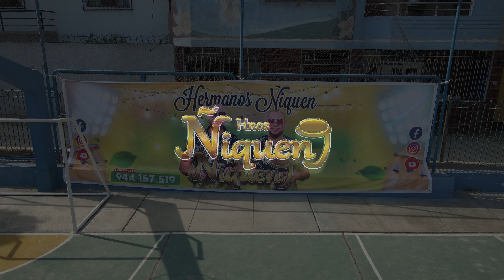NO ME TIRES LA PRIMERA PIEDRA - HERMANOS ÑIQUEN - SALSA AL PARQUE 2023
No me Tires la Primera Piedra
Orquesta Hermanos Ñiquen.
Orquesta Hermanos Ñiquen - Salsa al Parque 2023

26 DE JULIO 2023

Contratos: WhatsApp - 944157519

¡GOZARÁS, BAILARÁS Y CANTARÁS, CON EL SABOR DE LOS HERMANOS ÑIQUEN!

® 2023 Hermanos Ñiquen